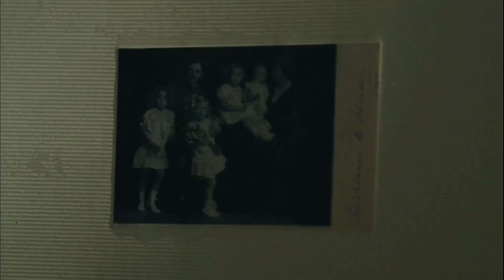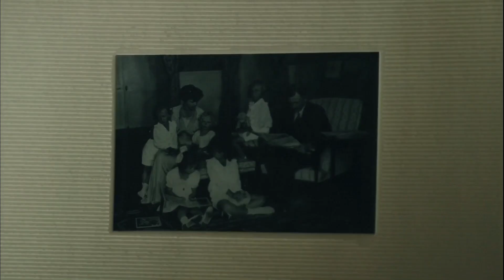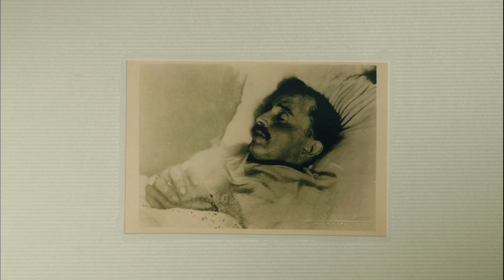Lessons from Emperor Charles and Empress Zita's Extraordinary Life | The Catholic Parent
"The Catholic Parent" name is a trademark of Our Sunday Visitor Inc. used with permission by the Augustine Institute.